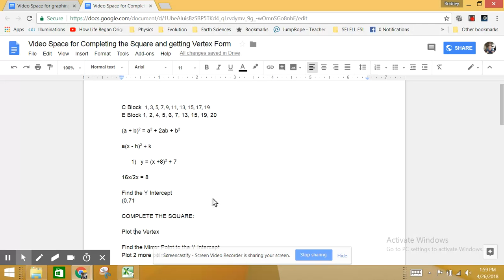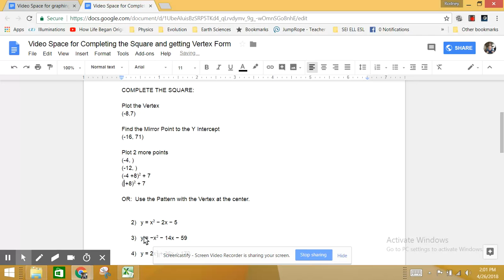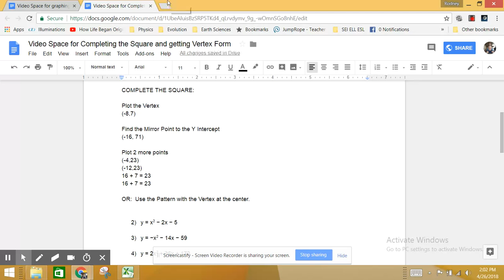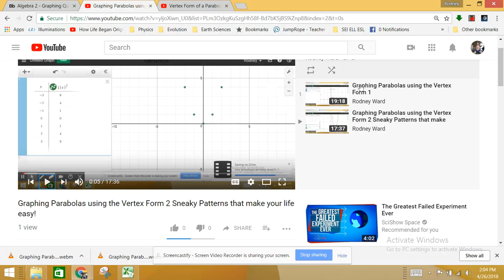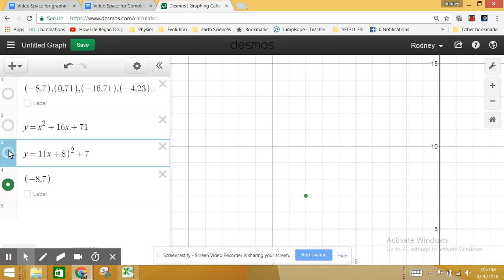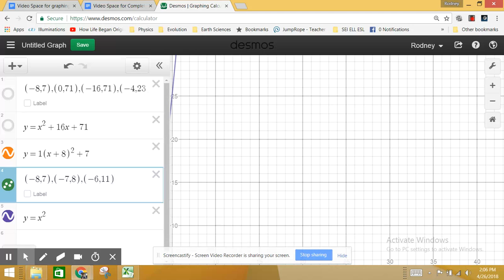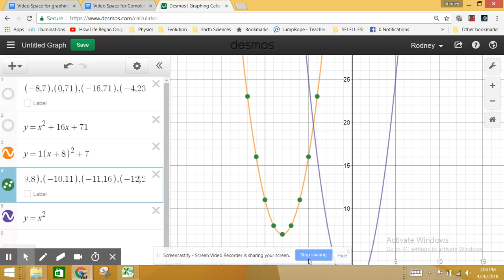Completion of the Square to Get a Parabola into Vertex Form 1 with Graphing Two Ways